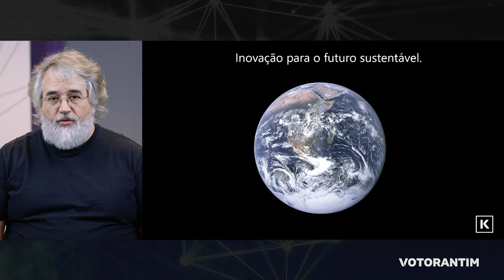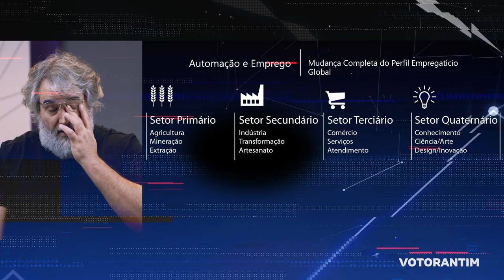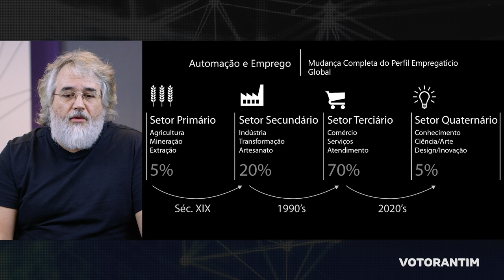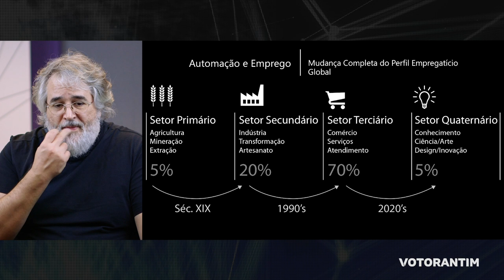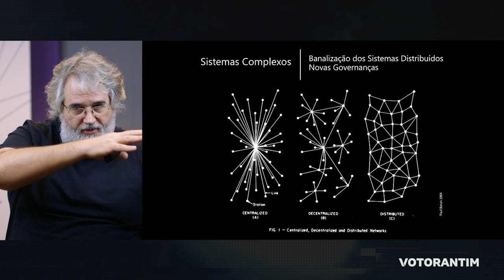O próximo ciclo global de inovação - Caio Vassão | Vototalks Festival 2018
Sinopse
"Estamos entrando em uma nova fase da sociedade global, um novo ciclo global de inovação. Esse ciclo será protagonizado pelos países que compõem o bloco BRIC, com especial destaque para o Brasil, dados os laços multilaterais e multiculturais do país.
Esse novo ciclo será pautado pela sustentabilidade e pela regenerabilidade (deixar o ecossistema melhor do que encontramos).
Para viabilizar o ingresso de mais 3 bilhões de pessoas na nova classe média global, deveremos construir coletivamente um incremento enorme de nossa performance ecológica.
Esse ciclo também vai questionar muitas das matrizes tecnológicas e soluções comuns de hoje: do saneamento básico aos serviços públicos, passando pela saúde, pela indústria, pelo consumo e pelas finanças.
Trata-se de uma era de colaboração para a mínima pegada ecológica."

Quem é Caio Vassão?
"Caio Vassão é arquiteto, urbanista, metadesigner e consultor em inovação, educação e cidadania digital.
Pesquisa a relação entre tecnologia e ambiente urbano há mais de 20 anos.
Publicou o livro Metadesign, em que apresenta um novo olhar para o processo da colaboração para a inovação.
Atualmente é estrategista tático da Bootstrap e Head of Innovation da Kyvo - Design Driven Innovation."